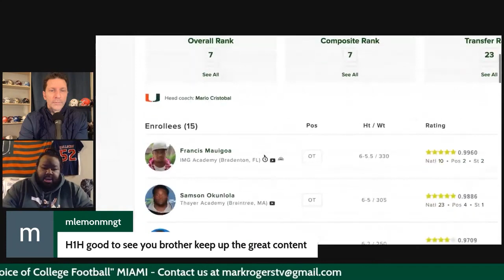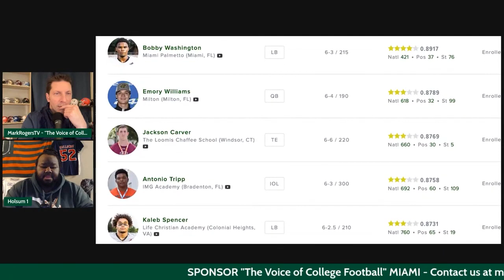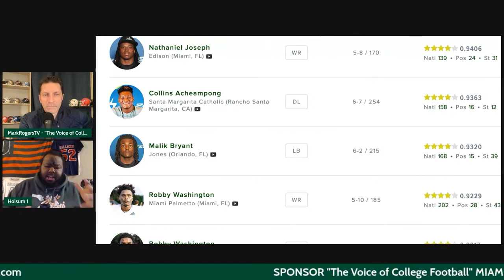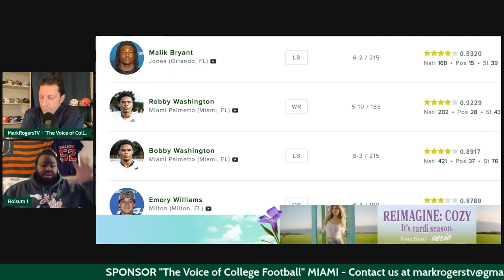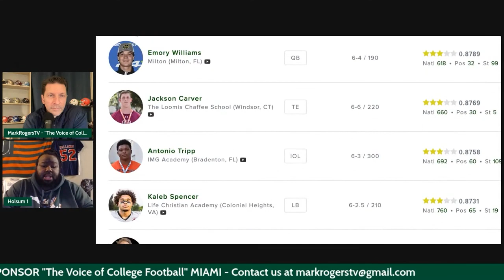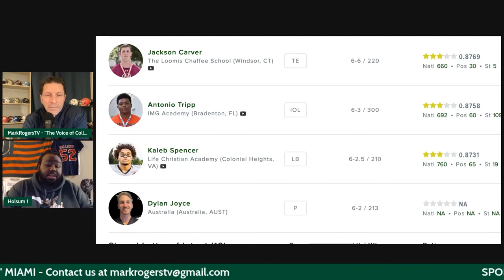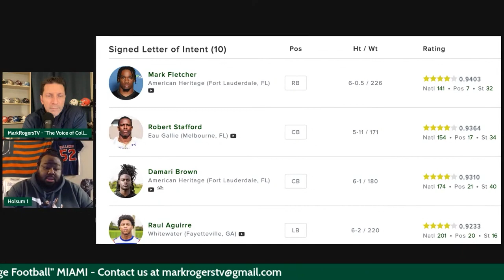Early Enrollees Already On Campus for Miami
Frances Mauigoa, Samson Okunlola, and Reuben Bain are all on campus early for Miami after signing in November and that gives the Canes a chance to get these players ready for the fall.